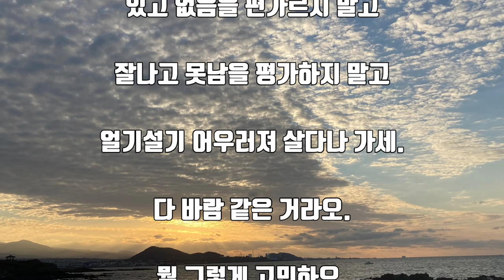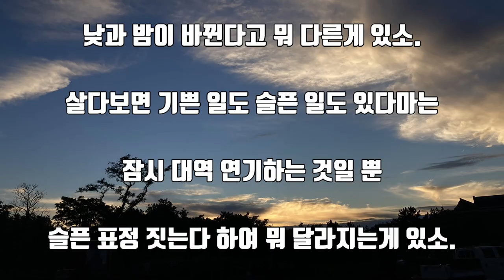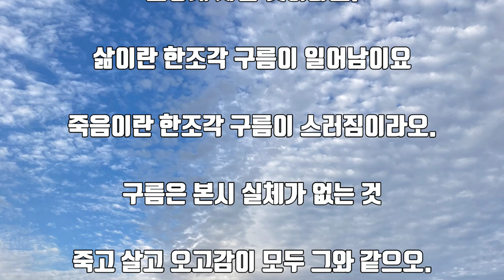서산대사 해탈시 Poem by the Venerable Buddhist Priest Seosan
삶과 죽음은 한조각 구름이지만,
    홀로 드러나 맑고 고요한 그것은 무엇인가?